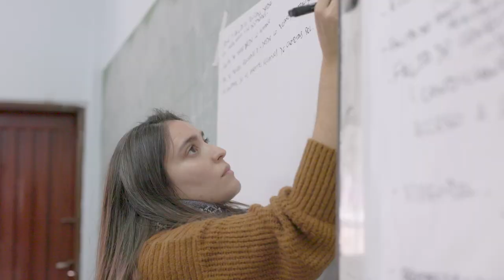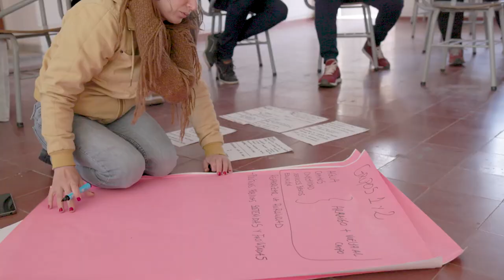Encuentro Regional INAFCI-Cuyo para el Plan Estratégico de la Agricultura Familiar -DNUAF 2019-2028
Construcción del Plan de Acción Nacional de la Agricultura Familiar, Campesina e Indígena y de la Pesca Artesanal en la Región Cuyo.

📌Estamos construyendo el Plan Nacional de la AFCI desde los territorios. En este caso, realizamos la reunión en la Región Cuyo en diálogo con las productoras y productores, con los equipos de las delegaciones del INAFCI y con los organismos del Estado que trabajan con el sector para planificar el futuro de la Agricultura Familiar, Campesina e Indígena y de la Pesca Artesanal en la Argentina.